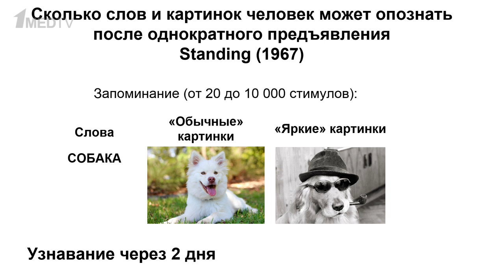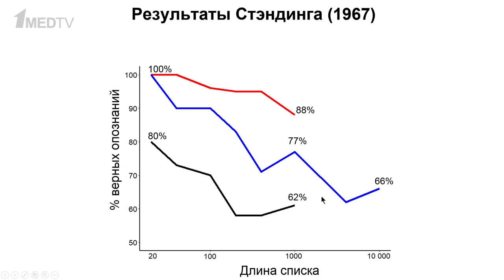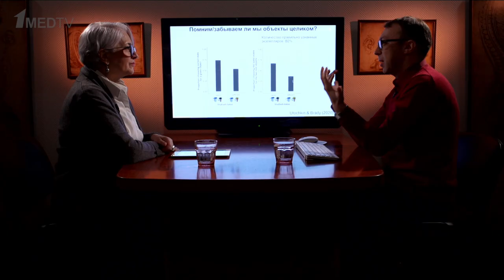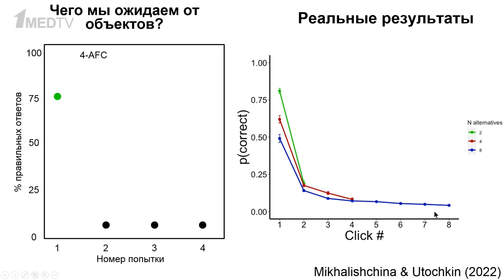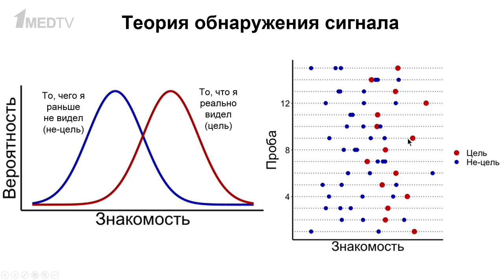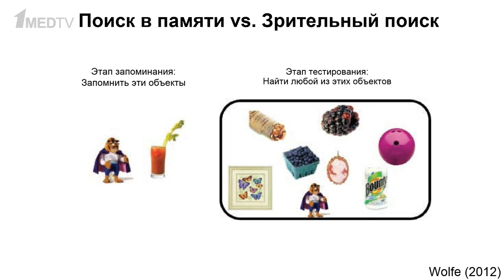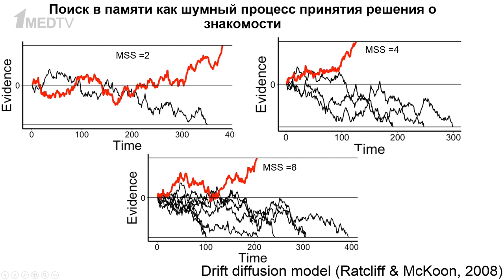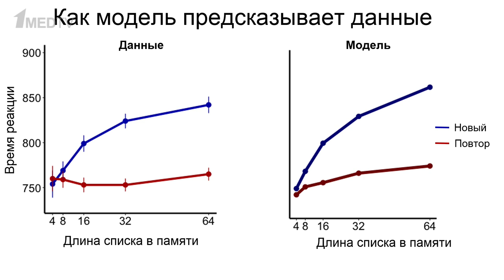«Зрительная память: как мы запоминаем и опознаем тысячи объектов?». Гость: Уточкин И.С.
Премьера выпуска авторской программы Марины Аствацатурян «Медицина в контексте».

Продолжаем разговор с доктором психологических наук Игорем Сергеевичем Уточкиным о зрительном восприятии, фундаментальной когнитивной способности человека, и не только человека, интерпретировать сигналы зрительной системы.

00:00 Введение. Гость программы Уточкин И.С.
01:40 Феномен зрительной памяти
05:32 Какие картинки мы запоминаем лучше
13:19 Запоминаем ли мы картинки детально
18:00 Хранится ли вся совокупность свойств объекта как целое
25:11 Если не вспомнили с первого раза, что дальше?
28:38 Теория обнаружения сигнала
37:55 Как мы запоминаем и вспоминаем
40:20 Зрительный поиск и поиск в памяти
1:00:10 Завершение выпуска. Связь памяти и интеллекта